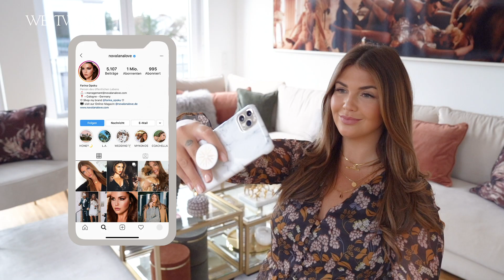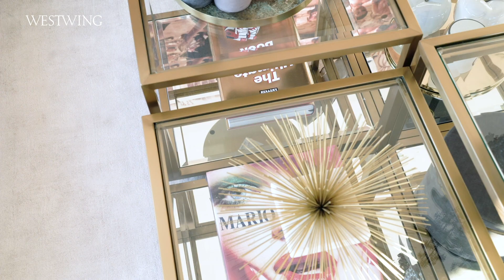🏡 HOMESTORY & EXKLUSIVE EINBLICKE von Novalanalove | Westwing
Farina Yari von Novalanalove führt uns durch die neue Wohnung von ihr und ihrem Mann Dj Yeezy. Die Beauty-/ Fashion- & Lifestyle-Bloggerin drückt ihre Persönlichkeit durch Makeup, Mode und Interior aus. Wir von Westwing haben ihr dabei geholfen das Zuhause des Paares zu einem gemütlichen, ästhetischen und praktischen Ort um zu gestalten. Beide wünschten sich ein Zuhause an dem sie sich gut entspannen aber zudem auch produktiv arbeiten können. Die zunächst noch leere Wohnung der Influencerin Novalanalove wurde so im Handumdrehen durch unsere Interior Experten zu einem Traum aus Weiß- und Cremetönen, gemütlichen Holzelementen und glamourösen Goldakzenten. Farinas Interior Musthave ist dabei die schöne gemütliche Couch. Für sie gibt es nichts Wichtigeres, als einen Platz zu haben, der der Entspannung dient. Zu ihren Lieblingsräumen im neuen Zuhause zählt das Ankleide- & Schminkzimmer, welches ihr täglich Raum für Kreativität und Produktivität bietet.

Ihr zieht um, wollt ein Restyling oder habt einfach Spaß an Interior? Jetzt kostenlos bei Westwing anmelden und jeden Tag neue Sales shoppen mit aufregenden Marken bis zu -70% günstiger